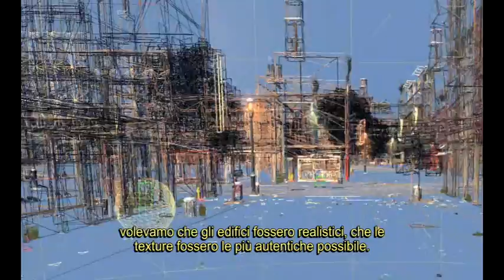Mafia 2 - DevDiary Video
Nuovo video diartio di sviluppo di Mafia 2